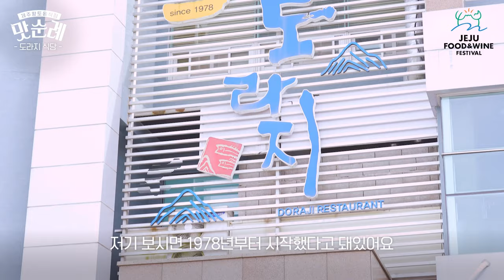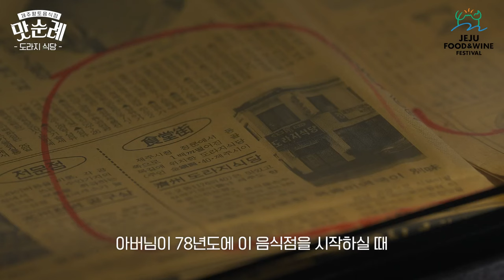[JFWF 2022 맛순례] 제주 향토음식점 도라지 식당 4탄